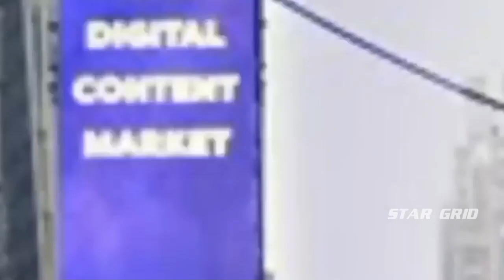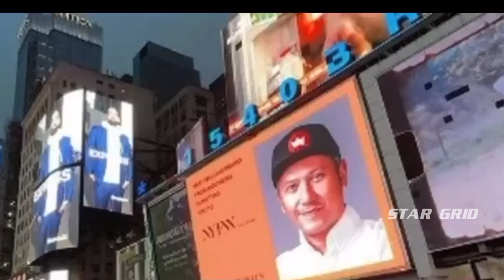Gegap Gempita Amerika Di Landa Demam Putri Ariani Hingga Posternya Terpasang LED Screen Time Square